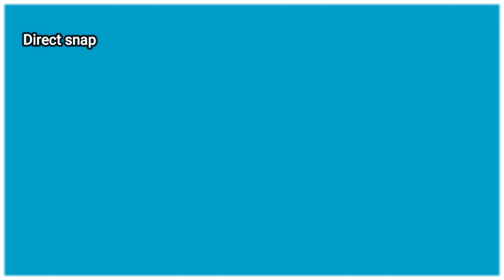JOLVE 94 SON ÉMISSION DE TÉLÉ RÉALITÉ SUSCITE DE NOMBREUSES CRITIQUES, IL DÉCIDE DE RÉAGIR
Comme vous le savez probablement tous Jolve94 vient de lancer sa propre télé réalité au Maroc.
Seulement dans ce pays comme ailleurs il y a des traditions à respecter et des choses qui ne ce font pas.
Un influenceur, le loup de la street sur snapchat a été très touché par les vidéos qui ont été tournés à Marrakech et qui pour lui salisse son pays, il le fait savoir et clash jolv94.
Après ses paroles jolve94 décide le rejoindre sur Paris pour s’expliquer.